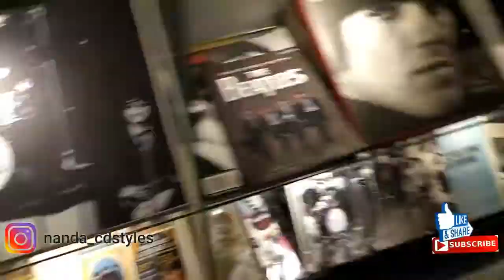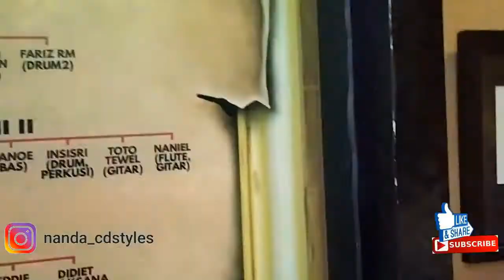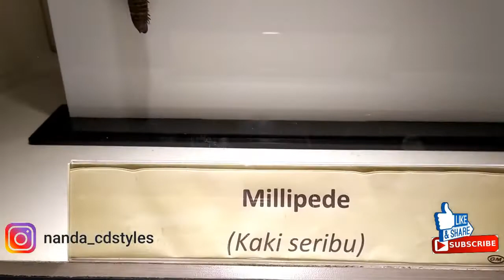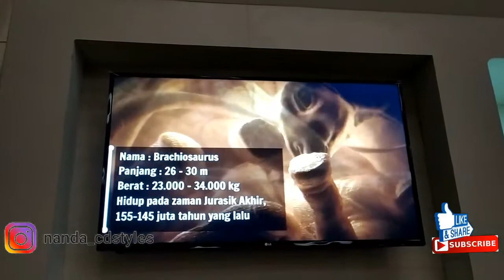TRAVELLING AND EXPLORE MALANG (menjelang tahun baru) PART 3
Menjelajahi kota malang/batu bareng temen ngetrip
Hari 2

📽️📷 Samsung A50

Next traveling kemana yang enak yah dan ada yang mau ikut ?